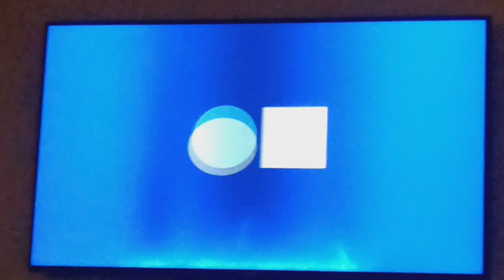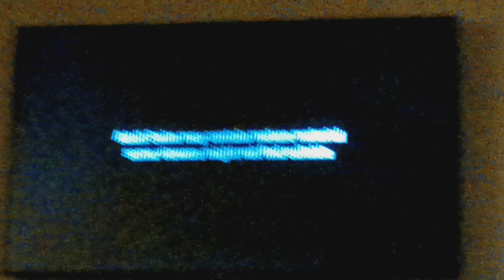Cartoon Network Sign Off Adult Swim Checkerpast Friday Night Marathon Sign On Friday Nov 10 2023